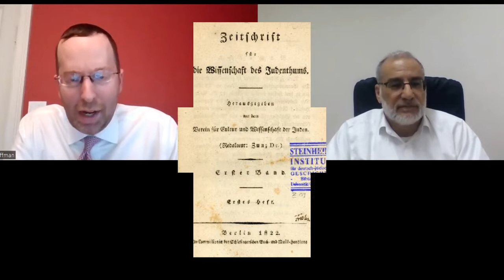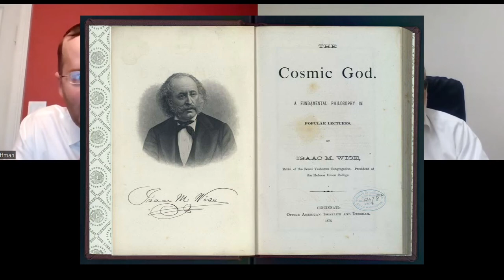Was Hebrew Union College modeled after Geiger Berlin?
Noted author, lecturer and historian Rabbi Evan Hoffman entertainingly examines the origins of three flagship American Jewish Educational Institutions.

HUC - Hebrew Union College
JTS - Jewish Theological Seminary
YU - Yeshiva University

#3 Was Hebrew Union College modeled after Geiger Berlin?
 • HUC was not modeled after Geiger Seminary Berlin
• Over years there was an alignment
• Similar alignment between JTS NY & JTS Breslau
• Also between Hildesheimer Berlin & REIITS NY
• Wise cobbled things together – no precedent